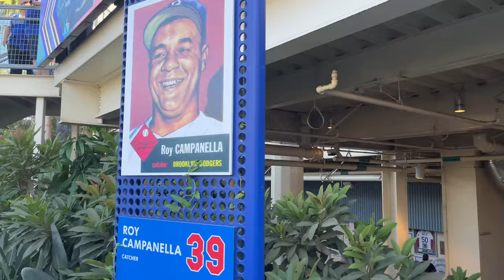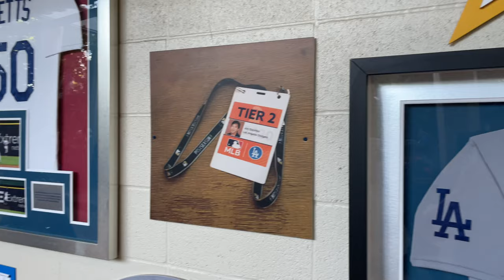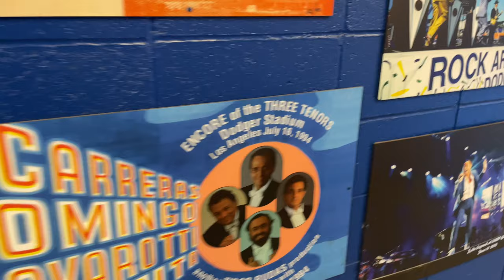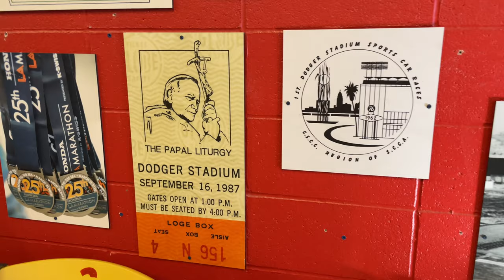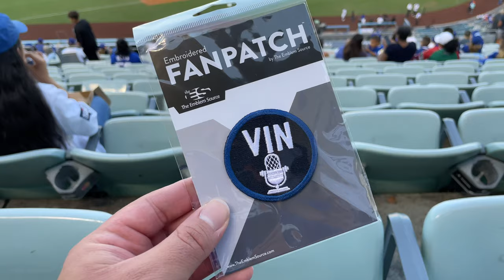Dodgers vs Brewers at Dodger Stadium! WHICH WORLD SERIES RING DID WE GET?!?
We’re back at Dodger Stadium for the first time this season for the game against the Milwaukee Brewers on 8/23/22. It was Mystery World Series Ring Giveaway Night and we were able to get a 1981 and 2020 championship rings! The Dodgers beat the Brewers 10-1 in a fun game to improve their record to 85-37. Tony Gonsolin got the W to improve his record to 16-1 and Corbin Burnes got the L to go to 9-6.

Chapters:
00:00 Intro
01:26 World Series Replica Rings
02:40 Dodger Stadium Walk and Memorabilia
06:32 Dodger Stadium 60th Anniversary
07:24 Vin Scully Patch and All Star Game Merch
08:23 Morgan's First Dodger Dog
11:20 National Anthem Sung By Lulise
13:11 Starting Lineup
15:11 Start of Game
16:02 Freddie Freeman RBI Single
17:06 Trayce Thompson Three Run Home Run
17:55 Tony Gonsolin Deals
18:59 Trayce Thompson 4th RBI of the Game
19:34 Trea Turner RBI Single
20:22 Freddie Freeman RBI Single
20:56 Tony Gonsolin Gets Out of Jam
21:09 7th Inning Stretch
22:00 10-1 Dodgers
22:20 Dodgers WIN
24:09 Outro
25:46 World Series Replica Collection